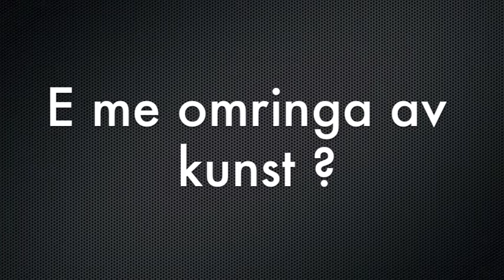TuvaKristinLeite_e me omringa av kunst.m4v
12.-16.september var Jazzmontør, elever fra Hetland videregående skole i Stavanger og Shahrazad-stories for life på Stavanger kunstmuseum. Elevene har lagd digitale historier sammen med Kristoffer, Ida, Anders og Anders fra Jazzmontør, og tema hentes fra utstillingen GIL & MOTI: TOTALLY DEVOTED TO YOU. Filmene som elevene produserer vil etterhvert publiseres på Digitalt fortalt, Stavanger kunstmuseums hjemmesider og YouTubekanal, og bli en del av Shahrazad-stories for life. I utstillingperioden til Gil & Moti vises filmene i auditoriet på museet!

Samarbeidspartnere:
Jazzmontør
Hetland videregående skole
Shahrazad-stories for life
ICORN
Sølvberget kulturhus